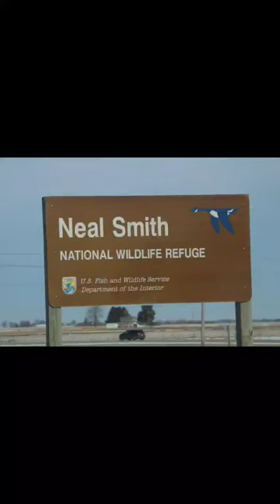Photo workshop that Mike and Nacy put on at the Neil Smith Refuge today.I will be out to visit soon